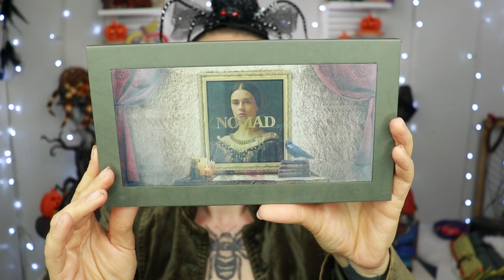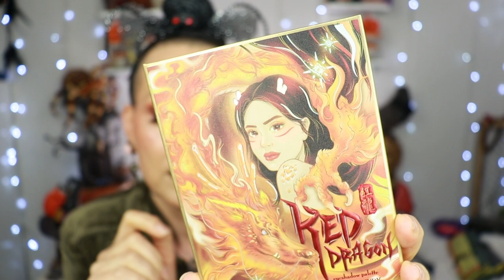THE 10 BEST EYESHADOW PALETTES FOR AUTUMN OF 2021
Today I am chatting about the 10 Best eyeshadow palettes for Autumn, or at least the ones that I want to play with, now that Autumn has arrived! Most of these eyeshadow palettes came out in 2021 or I bought them in 2021..With the exeption of two...Do you have any favourite eyeshadow palettes for Autumn?
I did this video last year as well and it is so fun to see how my preferences have changed in one year. Check out the best eyeshadow palettes for Autumn 2020

💜MAKEUP💜

◾️Blush: Shade: Frankenstein
🟣EYES:
◾️PALETTE: Nomad Cosmetics Haunted Europe
◾️Catrice Velvet Matt Lip pencil: Tasty Aubergine

💜P.O.Box/Postal Address:
Nikki Raven
Sluisdijkstraat 56
1781 EJ Den Helder
the Netherlands